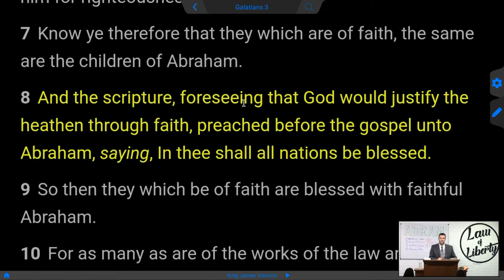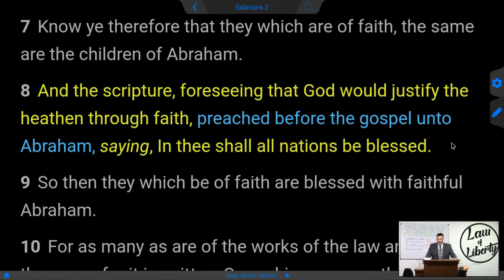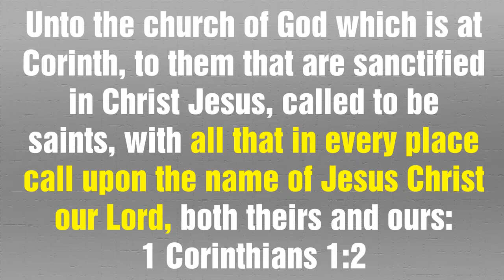Sinner's Prayer & Salvation